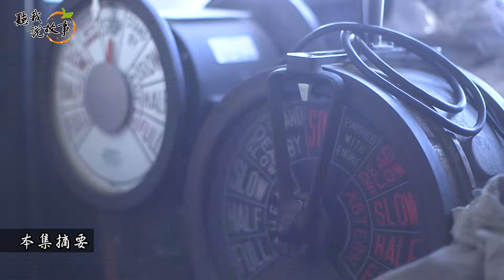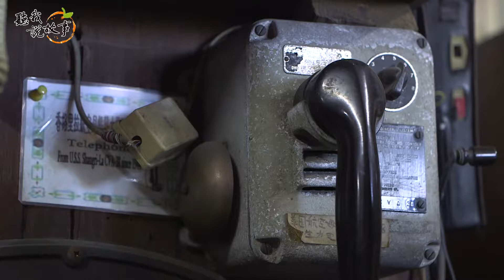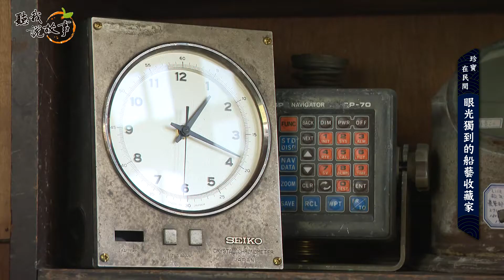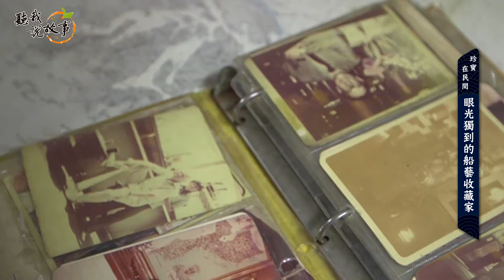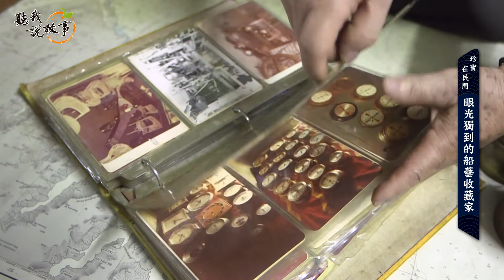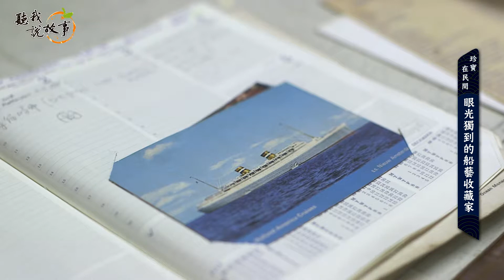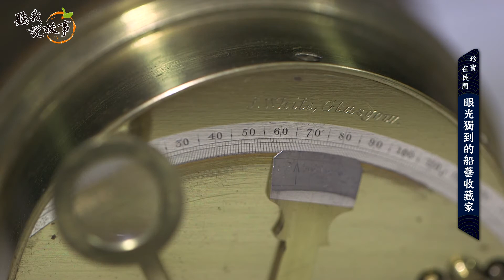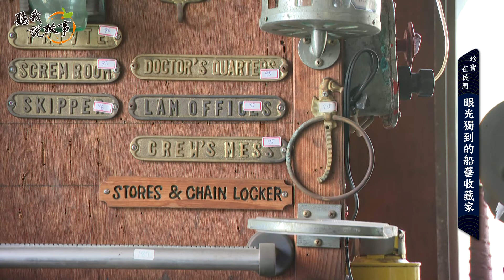聽我說故事|珍寶在民間 愛物成癡的收藏家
【簡介】
　　愛物成癡會是什麼樣子?是滿屋子堆積如山，就算被開高價也不肯賣的寶貝；又或是鑽研每個收藏品背後的意涵，對它深深著迷。本集節目帶大家一窺高雄拆船業盛行時，累積收藏來的船藝品；還有收集小到如掌心般，大到將近一公尺長的粿模，不只愛它更要了解它的故事。

【第一段】：眼光獨到的船藝品收藏家
熱愛骨董文物的黃道明，二十多歲年輕時就從事拆船藝品收購販賣，這些年累積許多珍稀收藏，因為工作緣故也結交不少同好，展示的收藏品更有如博物館般，許多電影拍攝及展覽活動都找他商借珍稀品。本集節目中由他帶大家認識台灣拆過最有名的船隻、懷錶式的六分儀、內部雕花精美以鑽石為軸心的懷錶、難得一見的日晷羅盤，與張榮發向他收購也不肯賣的望遠鏡。

【第二段】：獻上祝福的愛粿模人
對各種粿模近乎癡迷的黃鳳鳥，不單單只是收藏粿模，更去了解每個粿模被後獨特的故事與涵義。多年來收藏上千把粿模，從比手掌還要小到將近100公分大的粿模，不只想把傳統文化保存下來，也想讓更多人了解這充滿祝福的傳統工藝。本集節目中介紹許多他收藏寓意不同的粿模。

【專訪】 第一段：含和企業 船藝品收藏家-黃道明
                 第二段：粿模達人-黃鳳鳥

◆本片部分內容非於全國三級疫情警戒期拍攝，疫情期間，請全程配戴口罩!

TKTV《聽我說故事》
首播時間：每週四 晚間 21:00​​​​​​​​​​
播放頻道：高雄都會台 CH4